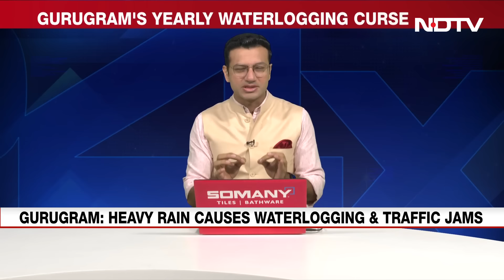Rain Alert Today | Rain Shuts Down Gurugram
It's a different year but the story of waterlogging remains the same. A heavy downpour once again exposed the brutal reality of the urban infrastructure of millennium city Gurugram. What do people have to say about this recurring apathy.